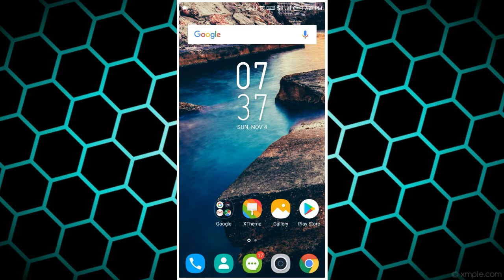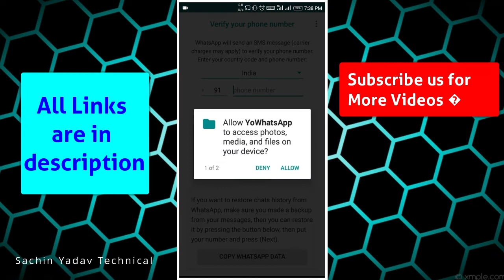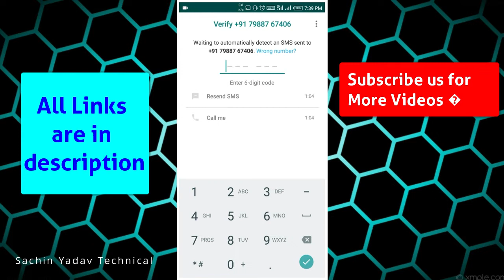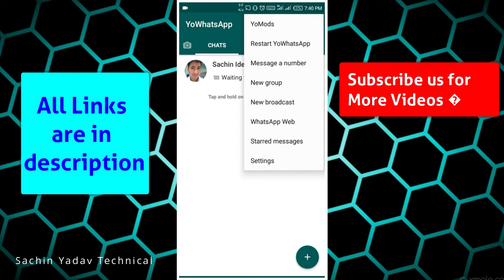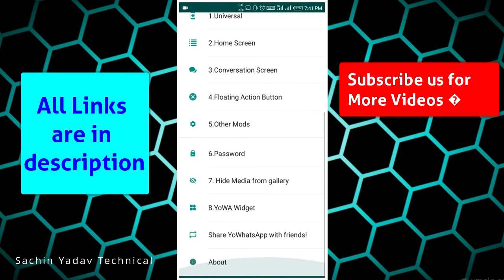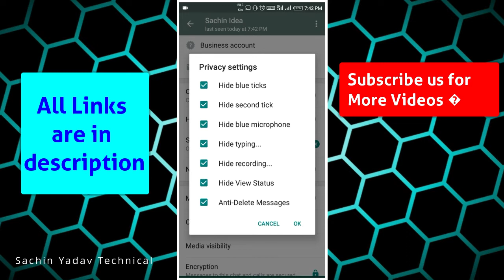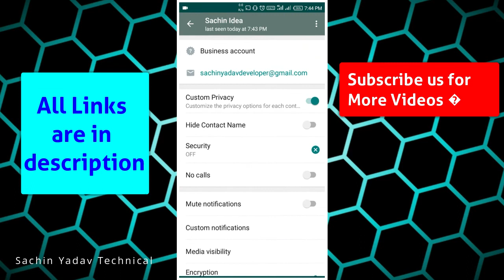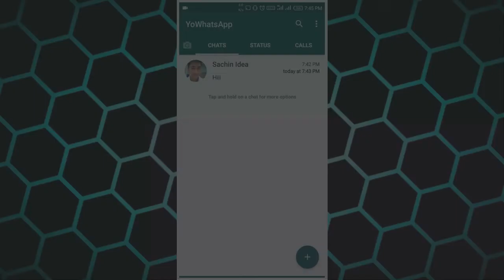Whatsapp के deleted मैसेज को कैसे देखे ? Best Whatsapp Tricks & Hacks 2018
Hello friends in this video i will show you  that how you become pro whatsapp user. Here i give you a such kind of whatsapp by which you can get many many more features for your whatsapp. If you want to use Whatsapp Like Pro Then Watch the video till end.

I hope ki aapko ye video pasand aayi hogi .